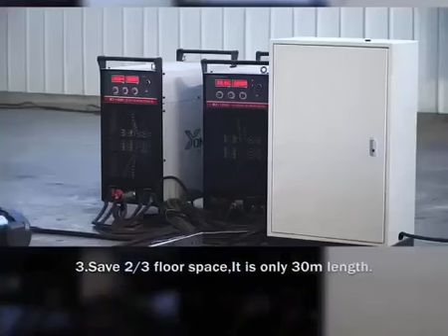H beam Assembly Welding Straighting 3 in 1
H beam Assembly Welding Straighting 3 in 1 ,it can do these three in one machine , save cost , save manual ,save place